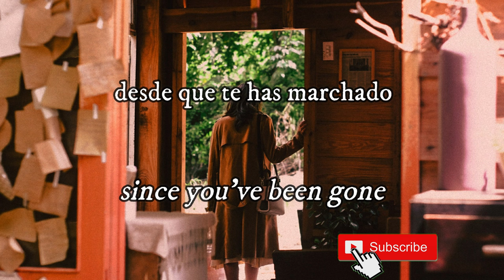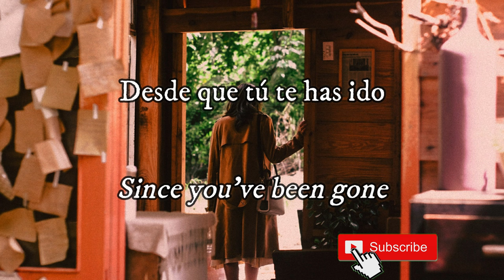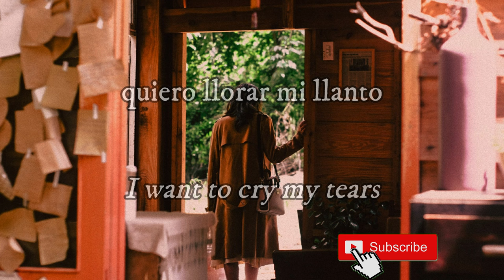Desde que tú te has ido - Mocedades (English-Español lyrics)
Mocedades!